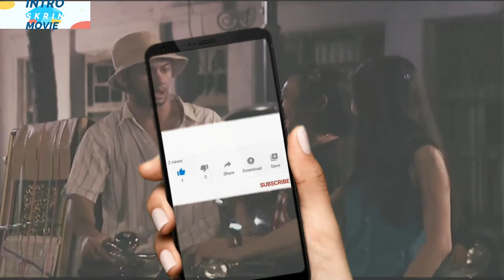Emak Ingin Naik Haji {2009}